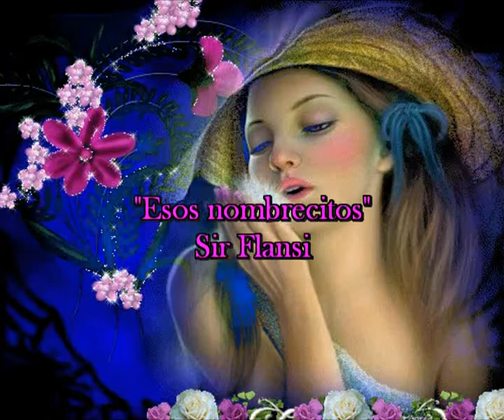Esos nombrecitos (Una nueva composicion cada dia)